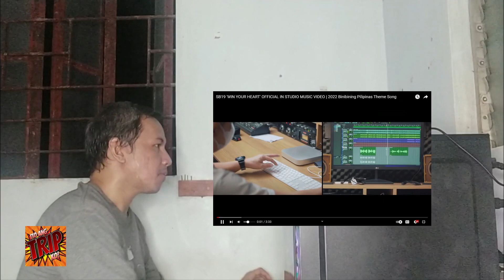SB19 WIN YOUR HEART MUSIC VIDEO | REACTION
SB19 WinYourHeartMV